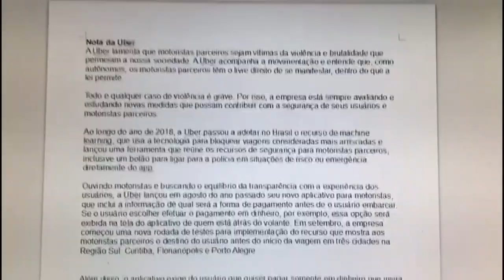Panorama | TVE - Boletim - Protesto Uber - 14/01/19